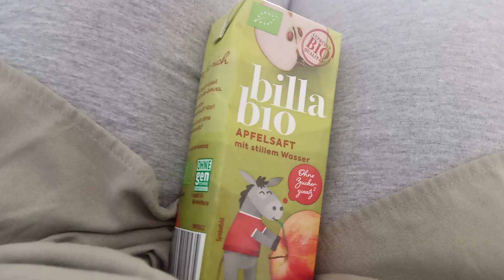I Enjoyed Drinking Billa Bio Apple Juice 🧃